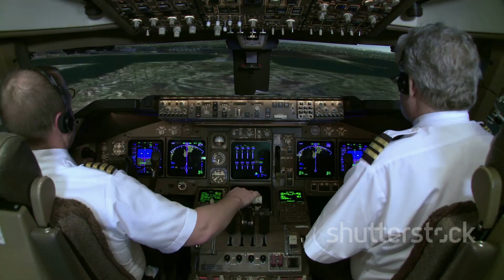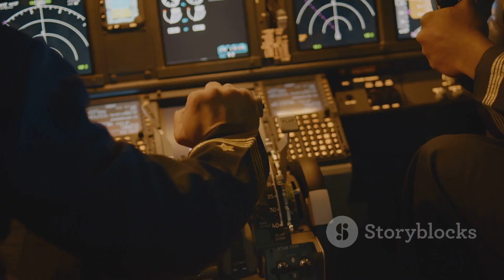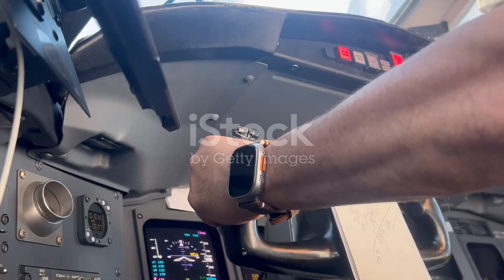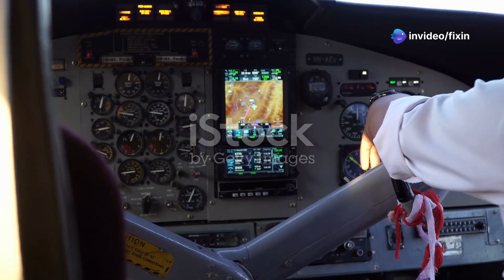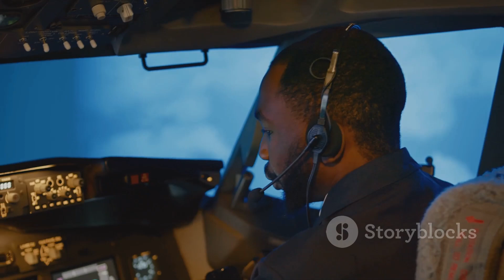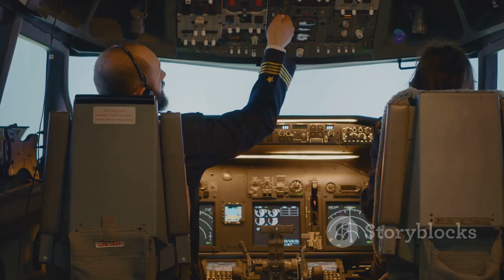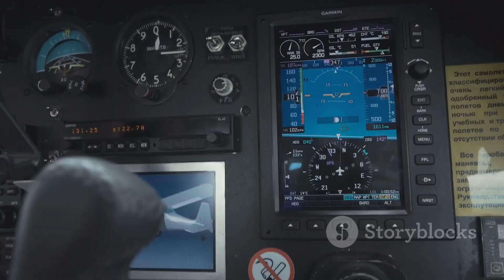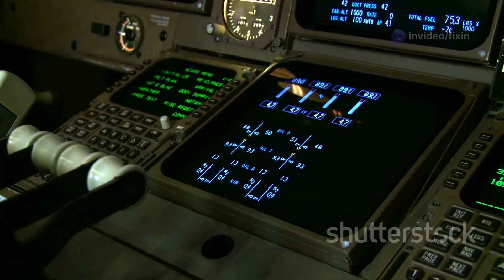About Emergency Landing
Ever wondered what happens during an airplane's emergency landing? Join us as we break down the critical protocols followed by pilots and the swift action taken by ground response teams in the U.S. From understanding the difference between 'Mayday' and 'Pan-Pan' calls to the roles of ARFF units, local EMS, and FAA investigators, we cover it all. This video reveals the meticulous preparation and coordination that ensure passenger safety during emergencies.

Discover the three types of emergency landings and what occurs post-landing, including investigations into the incident.

   𝗜𝗳 𝘆𝗼𝘂 𝗹𝗶𝗸𝗲𝗱 𝗶𝘁: 𝗦𝗵𝗮𝗿𝗲 𝗶𝘁! 𝗟𝗶𝗸𝗲 𝗶𝘁! 👍